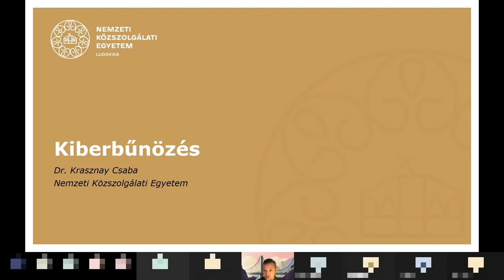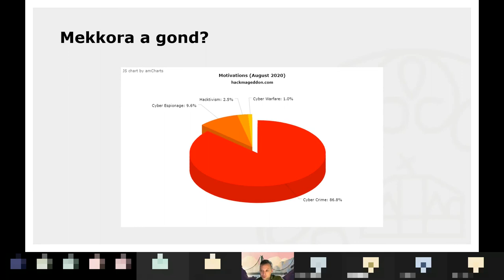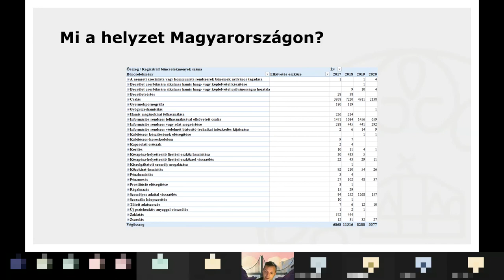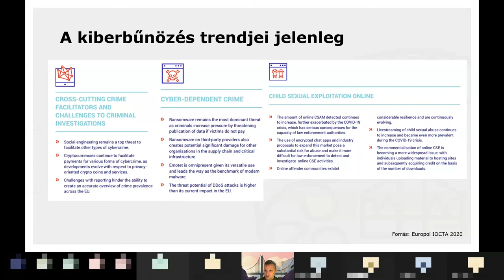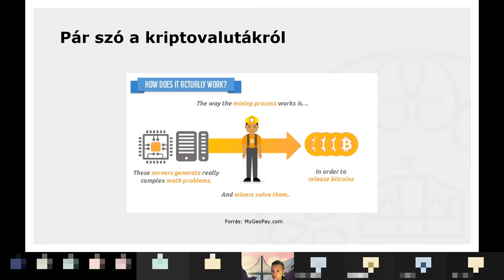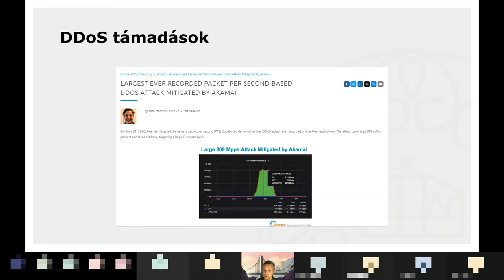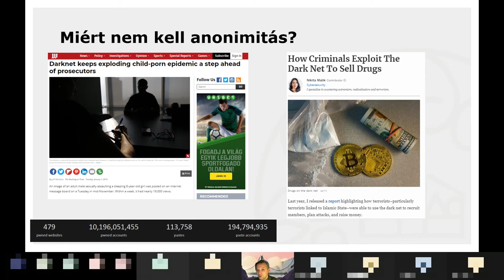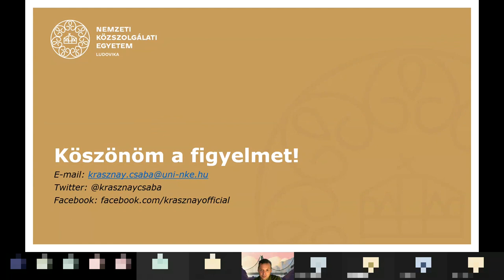Kiberbűnözés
Az előadás bemutatja a kiberbűnözés aktuális trendjeit, elkövetési módjait.